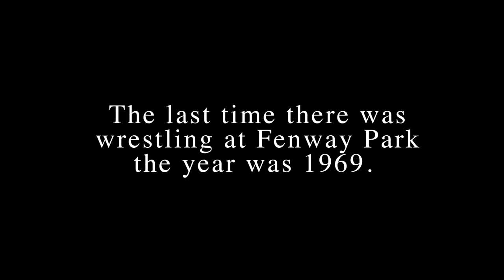BELL TIME CLUB: Slyck Wagner Brown & Christian Casanova vs Brad Hollister & Hammer Tunis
Slyck Wagner Brown & Christian Casanova
vs
Brad Hollister & Hammer Tunis

The last time there was wrestling at Fenway Park the year was 1969. That night was headlined by Bruno Sanmartino and Walter Killer Kowalski. In 2016, Walter Kowalski's student Beau Douglas worked with Dante Luna and El Mundo Boston's Family Festival to bring wrestling back to Fenway Park.

Executive Producers Beau Douglas & dante luna
filmed by Anthony Dirt, Bryan Nadeau, Daniel Villanueva, Greg Molina IV, dante luna & Joseph Rivers
edited by dante luna